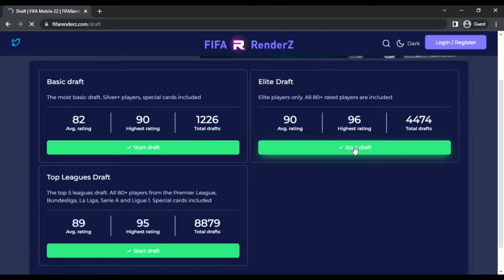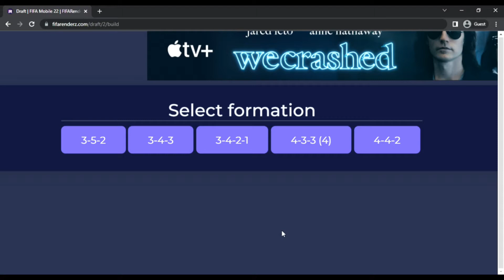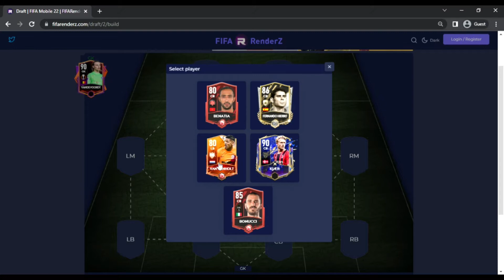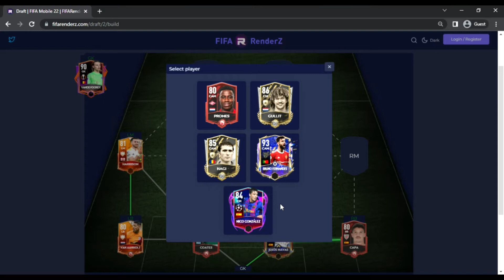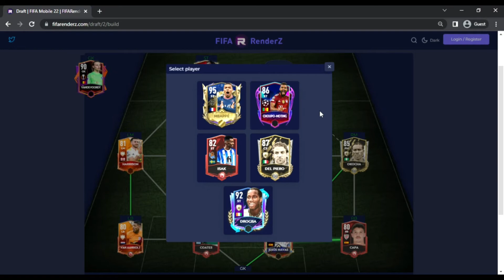Hacemos un FUT DRAFT en Fifa Mobile 22 | Handicap Mobile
Hacemos un formato diferente a los anteriores, formamos un draft en fifarenderz y jugamos con él.